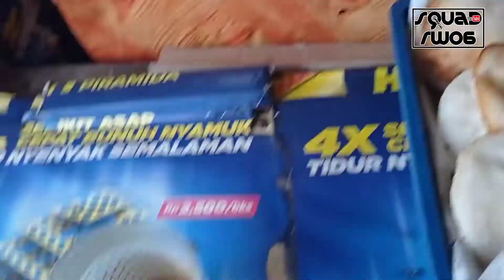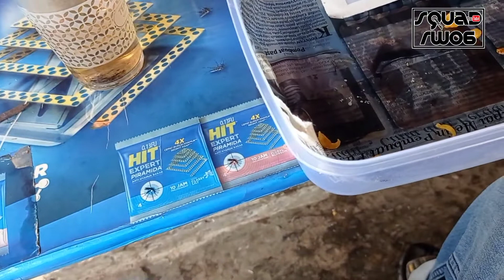sarapan BURGER ( surabi dan mendoan ) burger indonesia banget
ᮞ᮪ᮋᮥᮃᮓ᮪ ᮛ᮪ᮝ᮪|᮰᮶| ᮇᮖ᮪ᮖᮧᮎᮤᮃᮜ᮪ | squad rw06 official

Pertama-tama :
® Kita ucapkan banyak terimakasih
kepada kalian " squads " yang sudah menonton video ini, yang sudah melihat channel youtube kita

First of all :
© We say thank you very much to you "squad" who have watched this video, who have seen our youtube channel
DO by      :
Link Fb    :